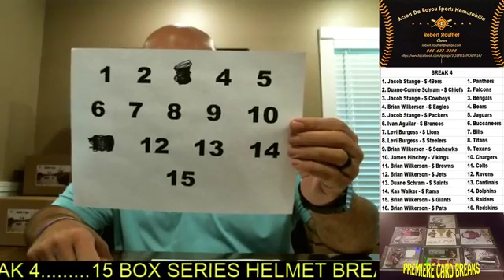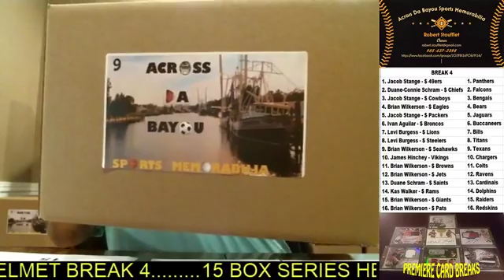15 box helmet series break #4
Helmet Break